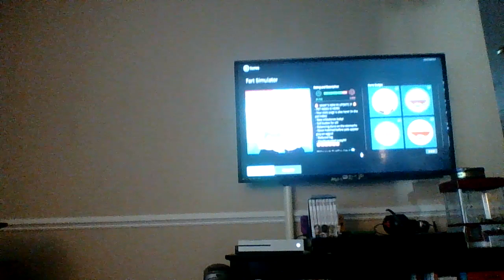Fart Simulator High Ground Strategy